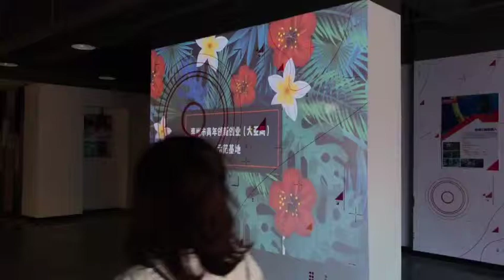The Interactive Projection in Pioneer Park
It's a project in a pioneer park, to show various forms of projection mapping. it includes that the butterflies will appear when people waves, and the images will change according to the flow of music.